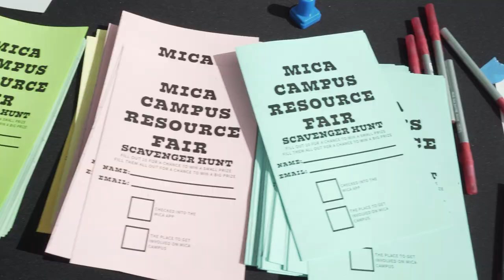Welcome to MICA: Orientation!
Orientation is one of our favorite events of the year. Here's a look at what it looks and feels like at MICA.